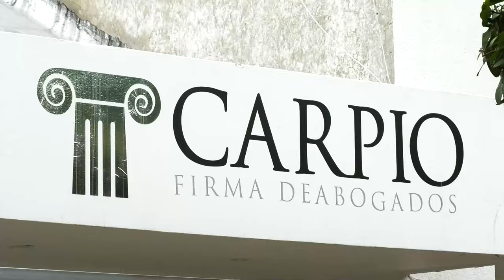FAMILIA VÍCTIMA DE INCENDIO EN VALLEDUPAR PIDE AYUDA A LA COMUNIDAD